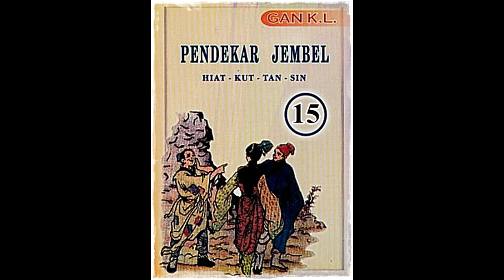Seri Cerita Silat Pendekar Jembel Jilid 15